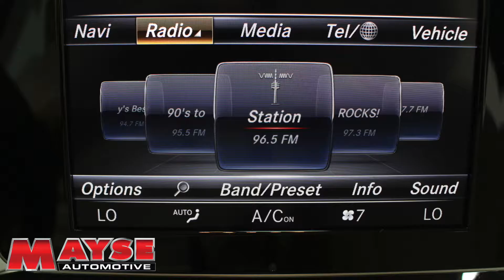2015 Mercedes-Benz C-Class C300 Luxury at Mayse Automotive near Springfield, Mo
Check out this beautiful 2015 Mercedes-Benz C-Class C300 at Mayse Automotive Group in Aurora, Missouri.
to view the complete inventory, or visit our award winning Aurora location at 2032 S. Elliott Aurora, Mo 65605